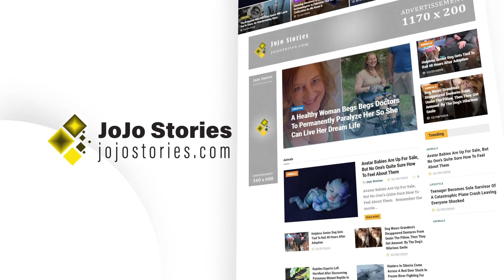10 Classic Movies to Rewatch During Quarantine